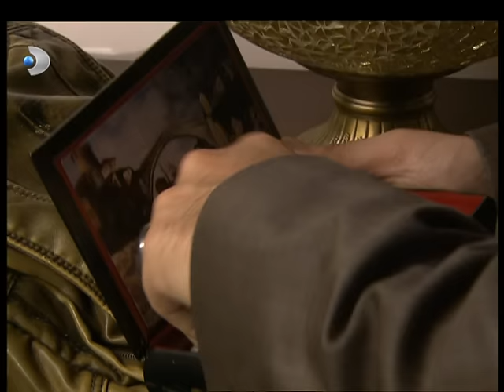Menekşe İle Halil 8. Bölüm - Full Bölüm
Mustafa ve Kadir, Menekşe ile Halil’i buluyor

Kanal D’nin başrollerinde Kıvanç Tatlıtuğ ve Sedef Avcı’nın oynadıkları sevilen dizisi “Menekşe ile Halil” bu akşam da sürükleyici bir bölümle ekrana geliyor. Beğeniyle izlenen dizinin bu bölümünde; Mustafa ve Kadir, Menekşe ile Halil’in  saklandıkları yeri buluyorlar ve bu kez Mustafa hiç düşünmeden silahını ateşliyor.

Menekşe’nin süt kardeşi Canay’ı kaçıran Mustafa ve Kadir başlarına büyük dert açtıklarını fark eder. Halil ve Yusuf olayı duyar duymaz Kadir’lerin peşine düşer. Bu arada Menekşe, Canay için bir şeyler yapmak ister ve Halil’den habersiz ağabeyini arar. Peşindeki avcılarla ilk kez böylesine konuşmaktadır. Bu konuşmaya Zeynep de şahit olur.  Zeynep, Menekşe’den kurtulmak için büyük bir fırsat yakalamıştır.  Öte yandan Mithat da Canay’ın kaçırıldığını öğrenir ve kendisini belli etmeden bu olayı da lehine çevirmeyi başarır.  Kadir’lerle Menekşe’ye karşılık bir pazarlık yapılacaktır. Başlık parası karşılığı kocasına satılan Menekşe’nin  şimdi de özgürlüğü pazarlık konusudur. Kadir ve Mustafa, Menekşe ve Halil’in kaldığı evi bulurlar. Mustafa bu kez hiç düşünmeden silahını ateşler.